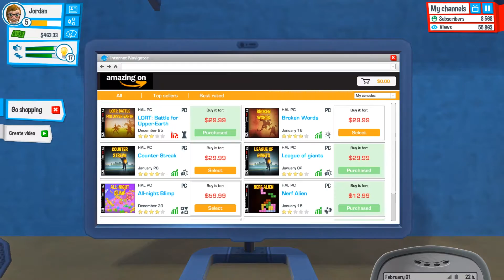Youtubers Life | Ridiculous Bug | Episode Two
Welcome back!

Youtubers Life is an Early Access game released 16th May 2016, so expect some bugz :P Its a GREAT Simulation game, which U.Play Online have brought out! Due to errors with my PC, this is a new series. A walk through styled series where just due to a new update I will be showing off this game!

With an already growning fan base, here is how I my secondary view on Youtubers Life!